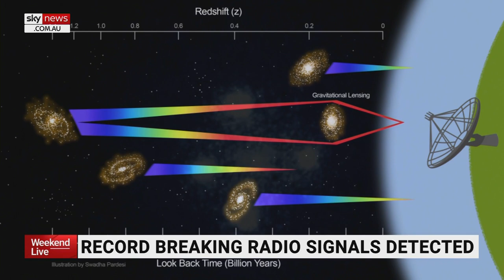Russian cosmonauts stranded in space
Two Russian cosmonauts have encountered a fuel leakage and are now “left without a ride” inside the international space station, says ANU Astrophysicist and Cosmologist Brad Tucker.

“The current plan is the next Soyuz capsule, which is scheduled to come up in March, will go up as planned but it is going to go up empty,” Mr Tucker told Sky News Australia.

“It's not the best contingency plan but they are working through all sorts of options in a fairly unprecedented situation.”